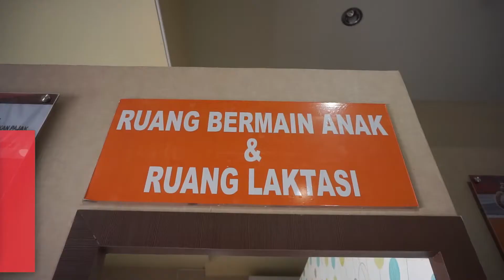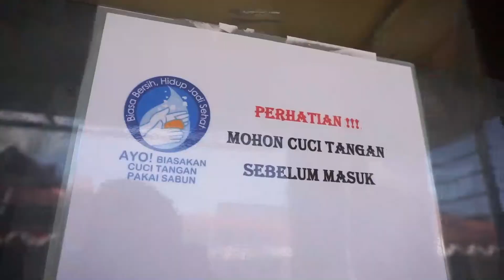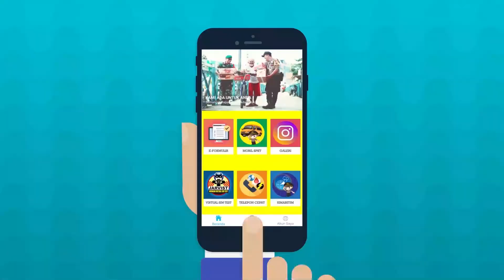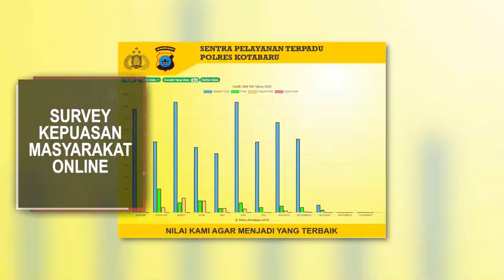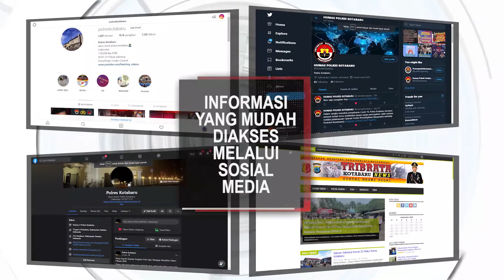Pelayanan Publik Polres Kotabaru